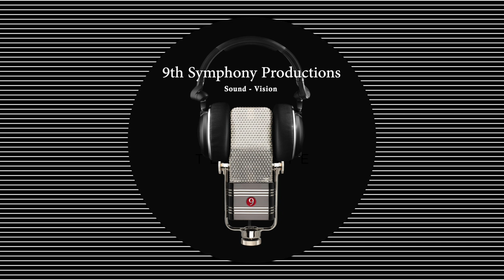Argentum by Randall Standridge: Glendale Community College Community Band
Glendale Community College Fall Concert Series 2022: Glendale Community College Community Band October 18, 2022.